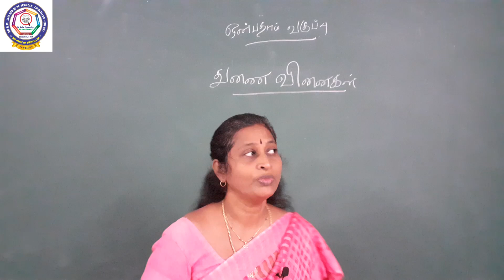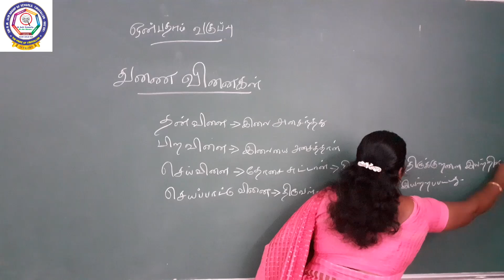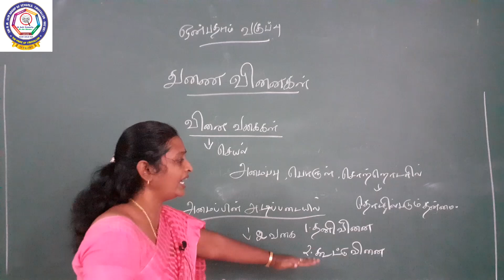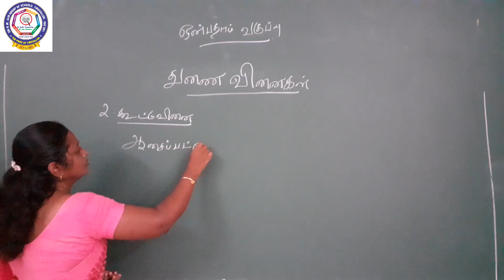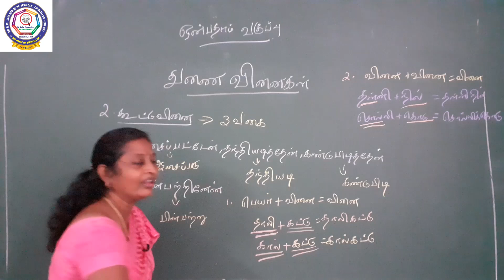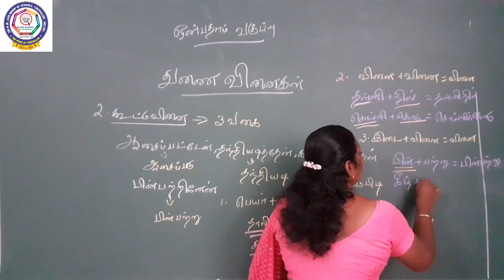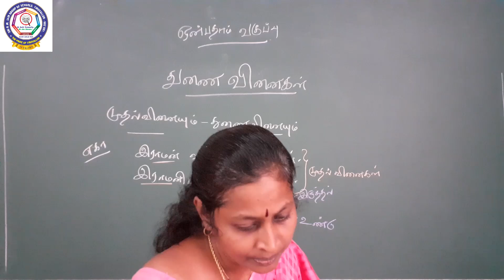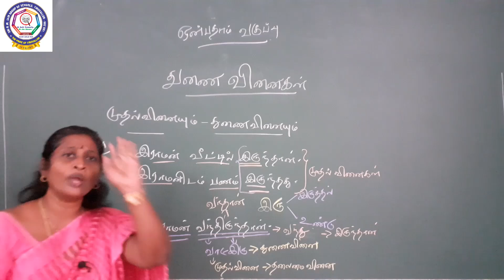CBSE வகுப்பு IX - தமிழ் - துணைவினைகள் (பகுதி - 1)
ஒன்பதாம்வகுப்பு - தமிழ் - துணைவினைகள்.